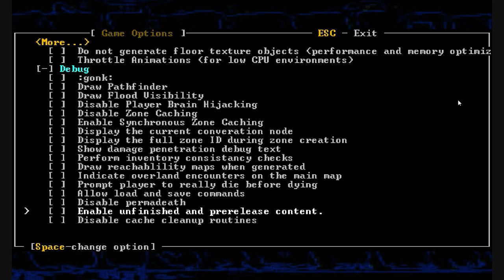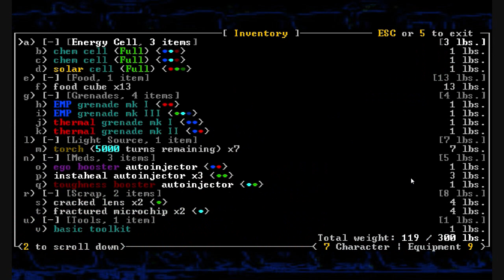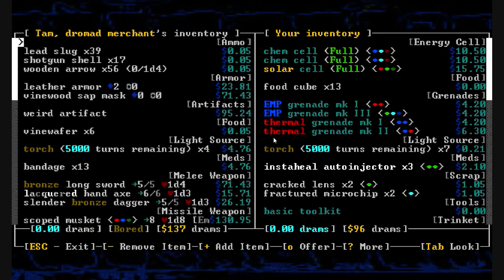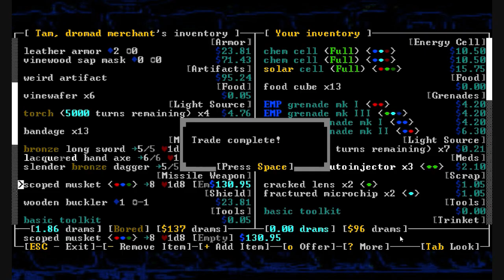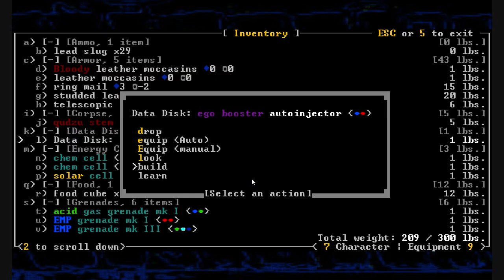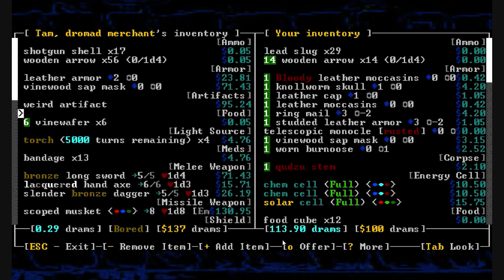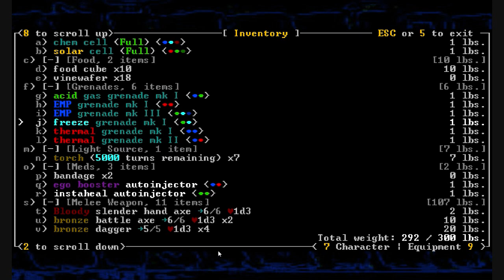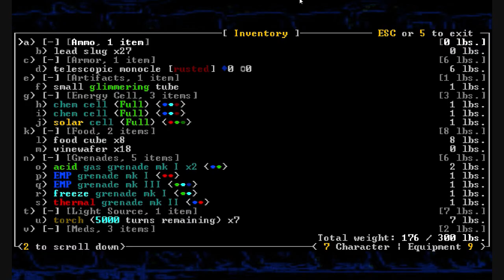1. Caves of Qud (The Power Hour)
Future videos for CoQ are going to be longer, like 2+ hours long. For the first one though it's pretty much just a basic tutorial, should help ease you into the game. I'm not an expert though so if you want to know more just check the forums or dive into the game your self and begin the long journey to master it.